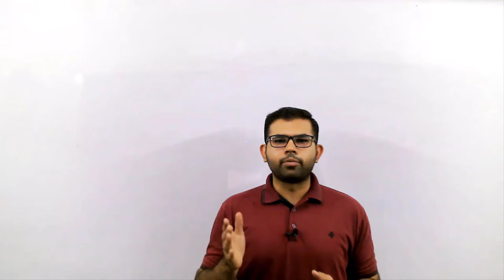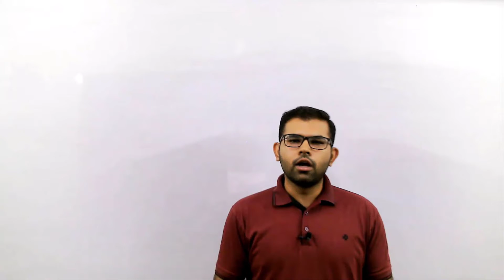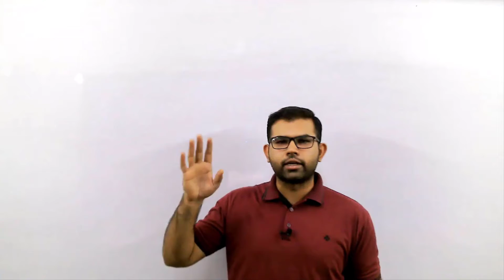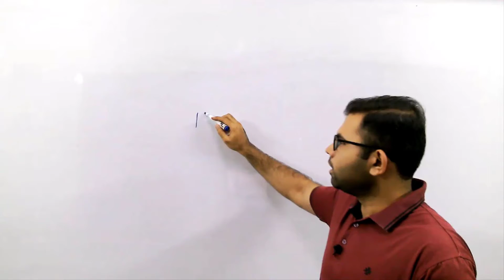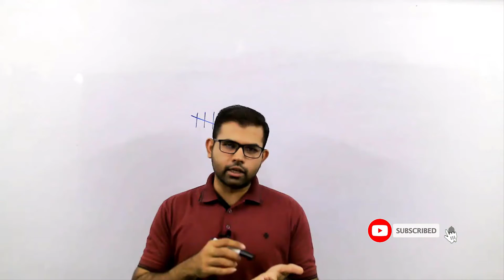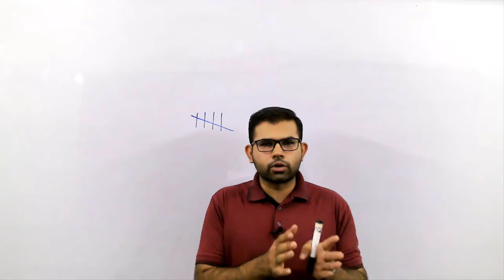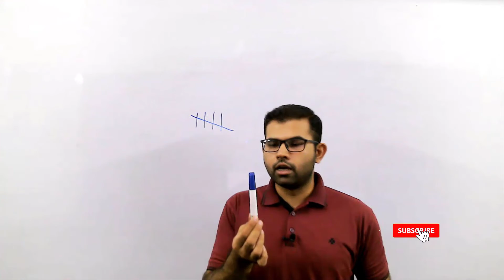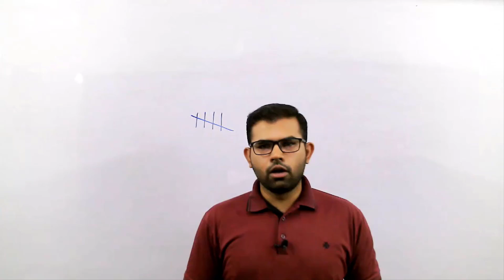How to Study Effectively || 10 Best Study Tips